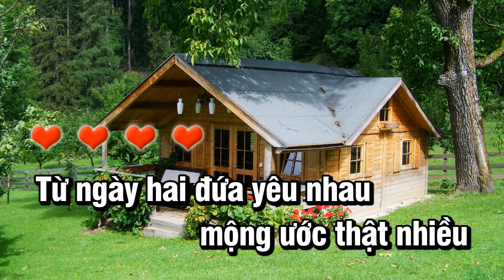Karaoke Túp Lều Lý Tưởng Nhạc Sống Tone Nữ | Làng Hoa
Kênh Làng Hoa Karaoke Luôn Đăng Tải Video Karaoke Nhạc Sống Trữ Tình Bolero , Nhạc Trẻ 8x 9x mỗi Ngày..!
Video Đẹp Phong Cảnh Đà Lạt Và Phong Cảnh Việt Nam
Âm Thanh Hình Ảnh Chất Lượng
Rất Cảm Ơn Các Bạn Luôn Ủng Hộ Làng Hoa Karaoke
✧ Chúc Ông Bà Cô Chú Anh Chị Và Các Bạn Luôn Khỏe Mạnh May Mắn Ạ ...!